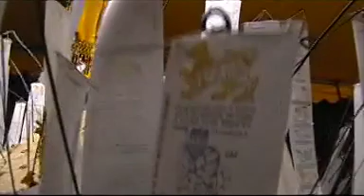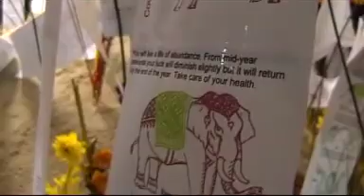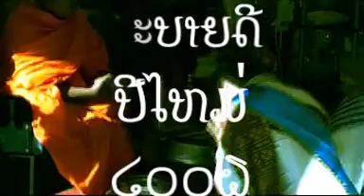Lao New Year Celebration at Wat Prayortkeo Sydney Australia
Reloaded video of Lao New celebration video, interviewed young pop band playing live on stage